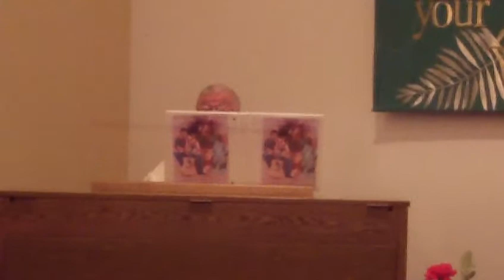America the Beautiful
Special musical to celebrate July 4th performed June 29,2014 by Christ Community UMC Chancel Choir Harbor Heights, Fl